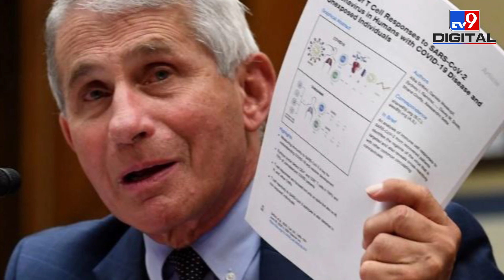America के हेल्थ एक्सपर्ट Dr. Fauci की India को सलाह- Corona से बचने के लिए वैक्सीनेशन ही उपाय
अमेरिका के के शीर्ष हेल्थ एक्सपर्ट डॉ. एंथनी फाउची ने कोरोना वायरस की दूसरी लहर से बुरी तरह प्रभावित हुए भारत को अहम सलाह दी है. अमेरिकी एक्सपर्ट ने कोरोना के संक्रमण से बचने के लिए भारत में वैक्सीनेशन ही एकमात्र समाधान बताया है.

Credit: International | Sargam/Producer | Sahil/Editor